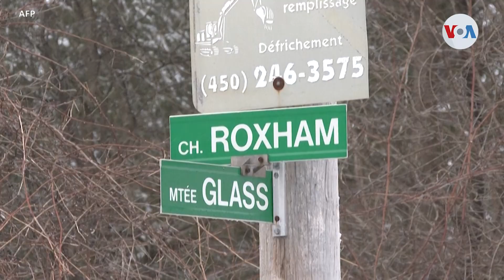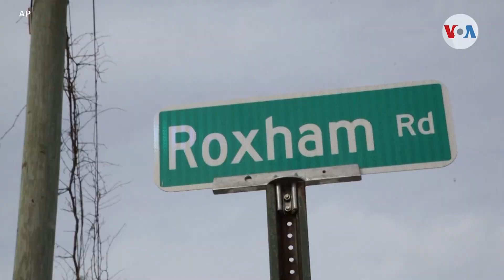INMIGRACIÓN | EEUU y Canadá logran acuerdo sobre solicitantes de asilo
Estados Unidos y Canadá llegaron a un acuerdo sobre los solicitantes de asilo. El plan binacional, diseñado justo antes de que el presidente Biden llegara a Canadá para una visita oficial, permite a ambos países reducir el aumento de la migración. Iacopo Luzi en la Casa Blanca explica los detalles.